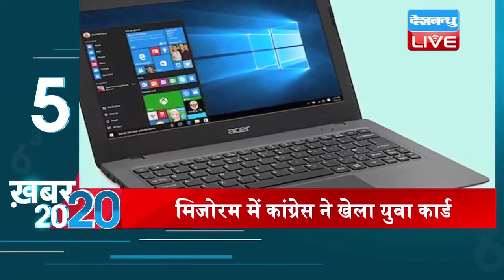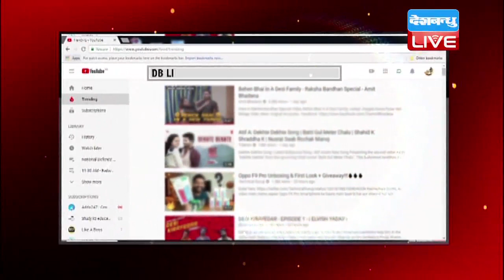ख़बर20_20 | ताजातरीन 20 ख़बरें एक साथ | Mid Day News| 2 Nov 2018